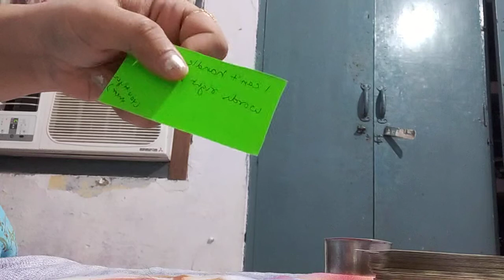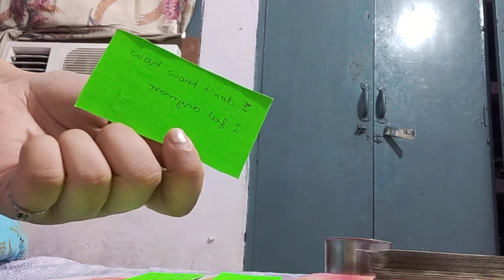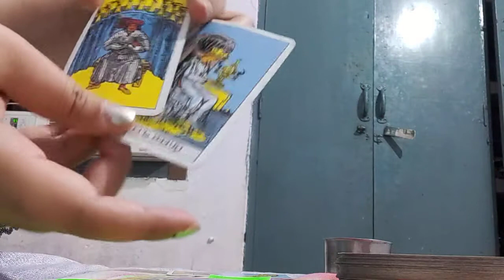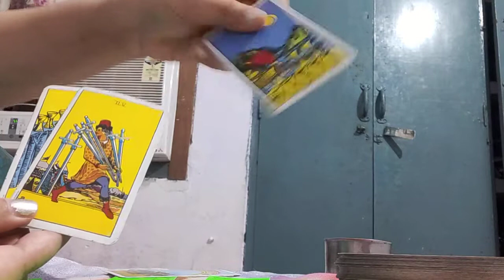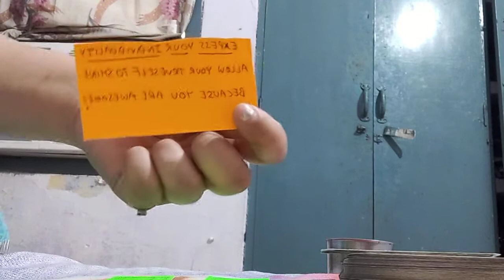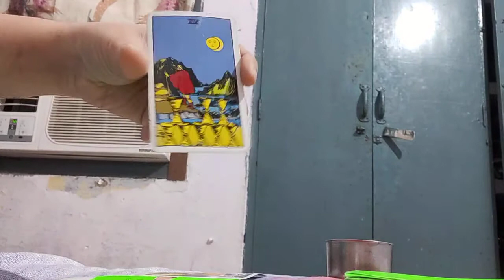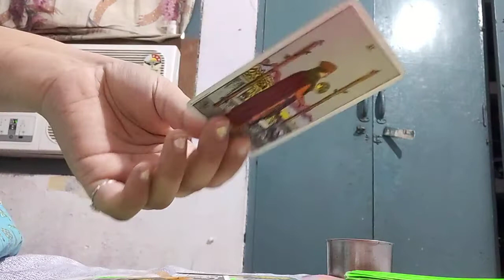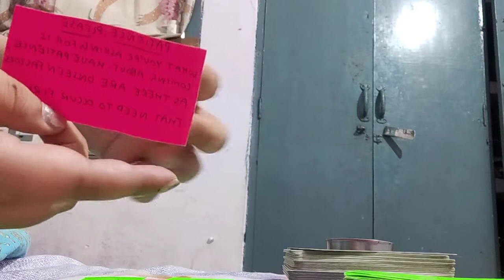Pick a card- what they want to tell you in hindi + song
WELCOME LOVE READ DANCE!

Time stamp-
Pile 1- 0:33
Pile 2- 8:47